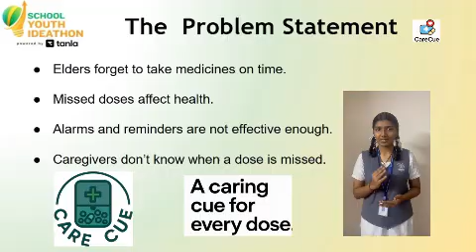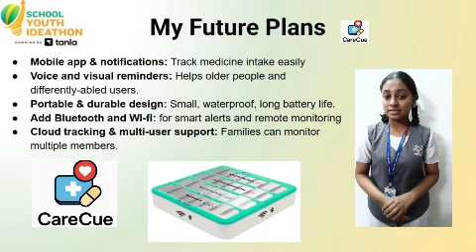SYI73245 | Team MediLink Innavators | Top 2000 | SYI25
UID: SYI73245

SCHOOL NAME:  D.A.V School Adambakkam, Chennai

Idea Tagline: CareCue-Because every dose deserves to be remembered

Idea description: CareCue is a smart medicine-reminder box with light and buzzer alerts that ensures every dose is taken on time. It helps elders, busy individuals, and caregivers stay organized, healthy, and worry-free. Think statup School Youth Ideathon 2025